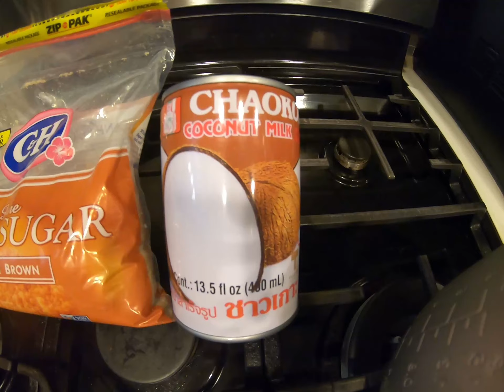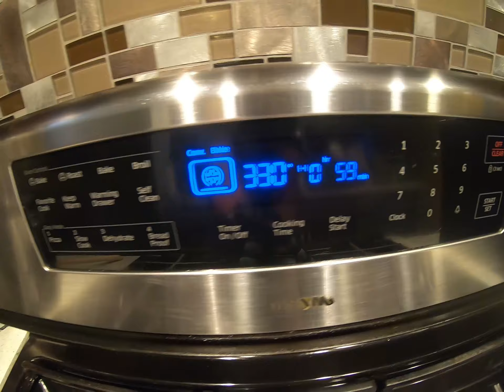BIKO NA ME SAGO!! SARAP OH!! | Episode 19